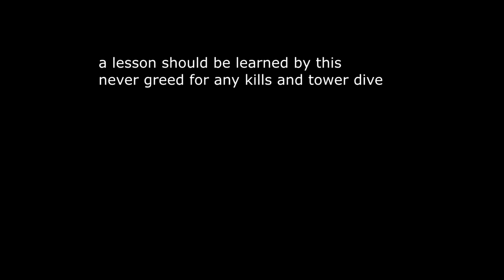League of legends: the fail montage!